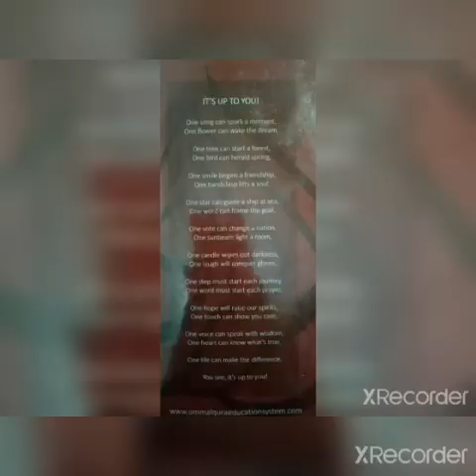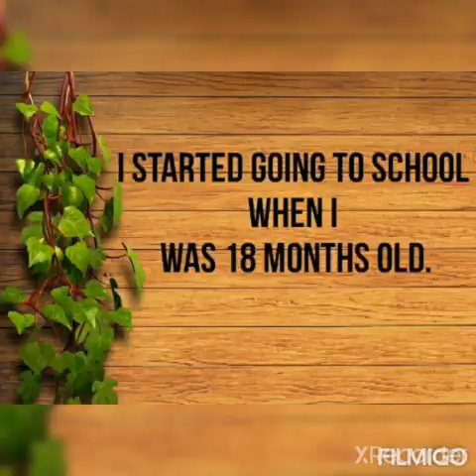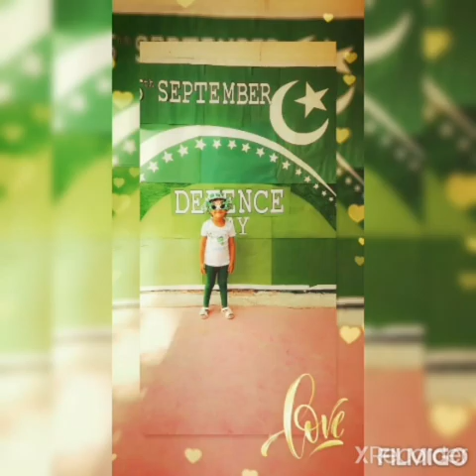"My School " My golden early days.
UMM AL-QURA EDUCATION SYSTEM.
NURSERY BRANCH MODEL TOWN "A".